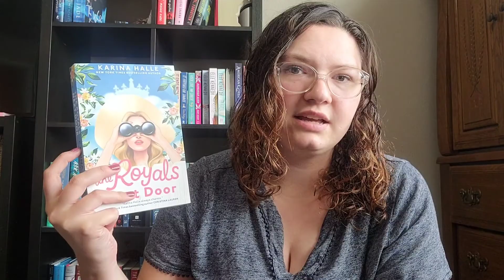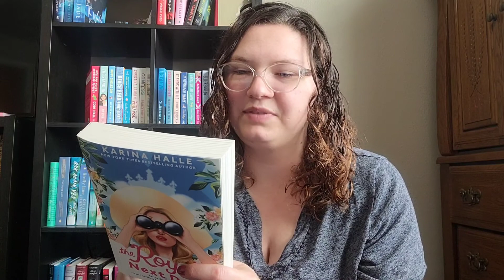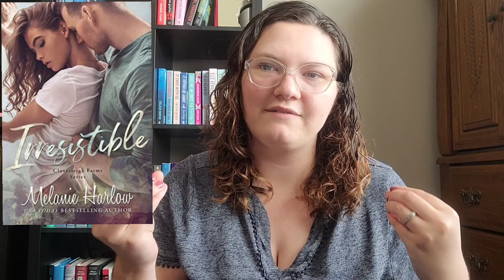My July and August Favorite Romance Books!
video.guru